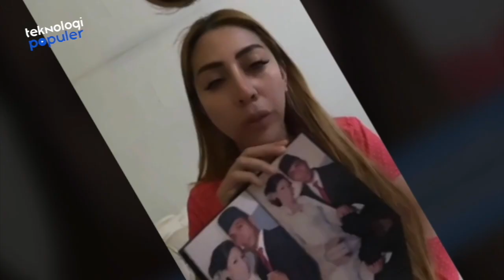DICOPOT DARI KAPOLRES MUARA ENIM! "Koleksi" Wanita Cantik Aris Rusdiyanto, Dari Iptu Hingga AKBP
Lagi-lagi soal wanita, nama Kapolres Muara Enim, Sumatera Selatan, Aris Rusdianto digosipkan punya wanita idaman lain. Hal tersebut terungkap setelah perselisihan dua istrinya beredar luas di jagad maya. Tak terima diduakan, salah satu wanita yang mengaku sebagai istri sahnya yakni  Feby Sharon meminta perlindungan hukum ke Bareskrim Mabes Polri.
Anehnya, akibat laporan itu, AKBP Aris Rusdianto balik melaporkan Feby ke polisi atas klaim bahwa dia adalah suaminya. Hal itu secara tak langsung AKBP Aris membantah klaim itu?